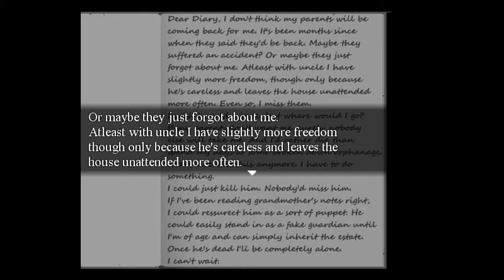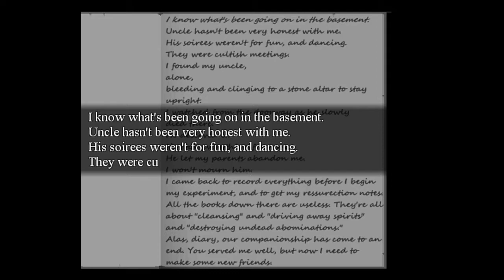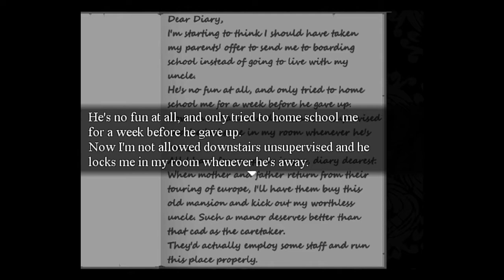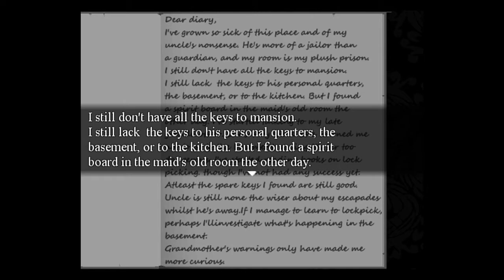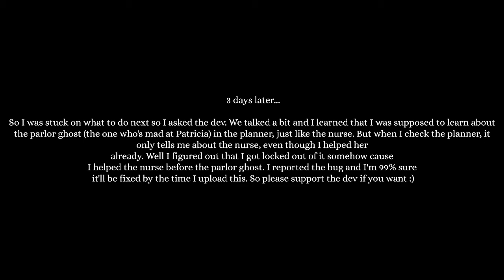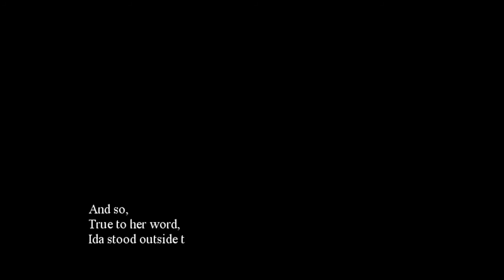Ms. Director - #2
**CORRECTION: The bug is currently not fixed. Apologies!**
So we learn more about Ida, which I believe picking up the reel was optional? Cause they Patricia was confused on how Ida could lock pick so I assume so. I must add that the monsters are actually pretty scary! Although the funny lines from Ida and the music that makes you feel cozy (if that's the right word?) makes me forget it's a horror sometimes. So when scary stuff does happen, it catches me off guard. Which is pretty good for a horror game to do.